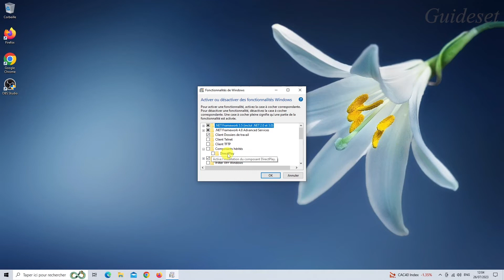Comment Activer Ou Désactiver Direct Play Sous Windows 10/11 | Pas à Pas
Comment activer ou désactiver Direct Play sous Windows 10/11
Dans cette vidéo, vous apprendrez étape par étape comment activer ou désactiver la lecture directe dans Windows 10/11. Activer la lecture directe dans Windows 10/11 est très simple et vous pouvez le faire facilement avec ce tutoriel.